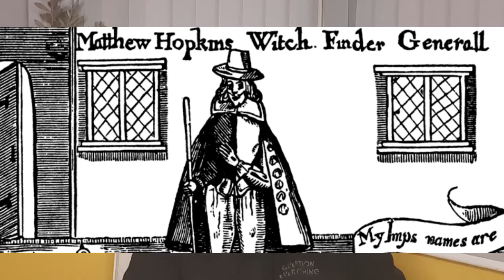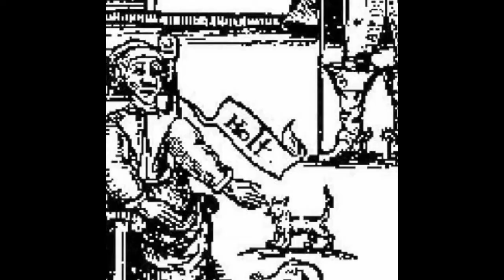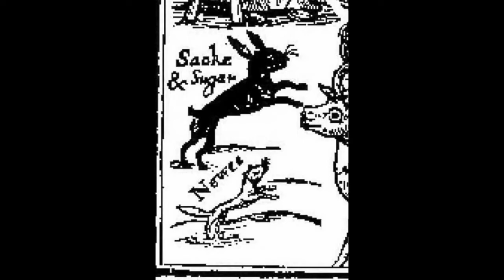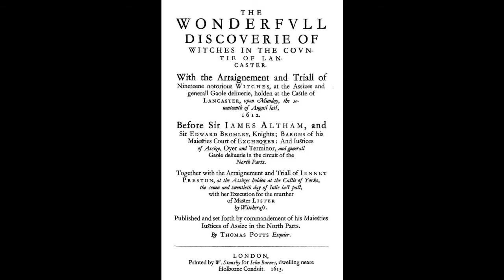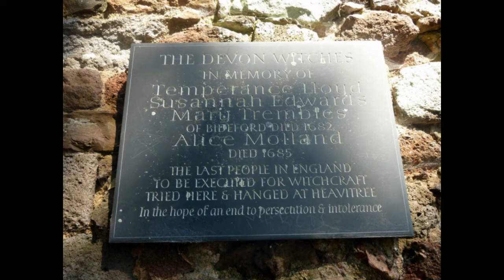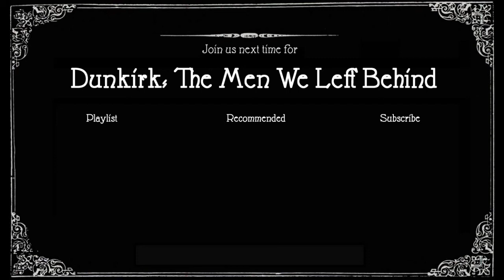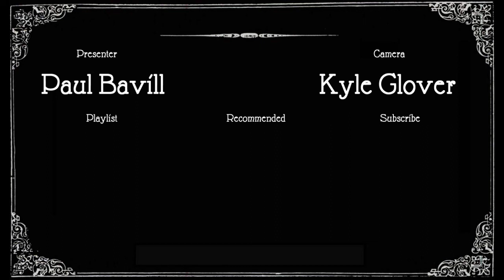Matthew Hopkins The Real Witchfinder General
In this video Paul examines the legend of Matthew Hopkins the Witchfinder General who operated in Norfolk, Suffolk and Essex in the 17th Century. A fearsome legend of miscarriage of justice, false accusation, witch hysteria and a great many deaths. But is it true? Did the state employ a man whose job it was to destroy innocent lives? We shall see.